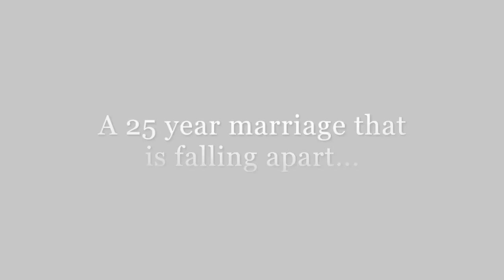A 25 Year Marriage That is Falling Apart: Galyn Görg (Improv)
Actress Galyn Görg
Improv Character